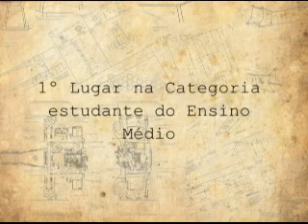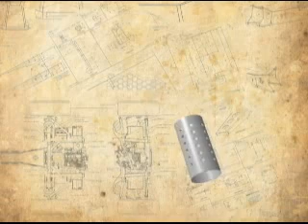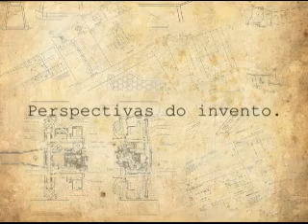Prêmio Jovem Inventor - Filtro Redutor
Vídeo com o aluno do ensino médio,Ricardo Castro de Aquino do CEM 404 de Santa Maria da SEDF, vencedor do II Prêmio Jovem Inventorda FAP/DF 2009. Filtro Redutor de Emissão de Gases